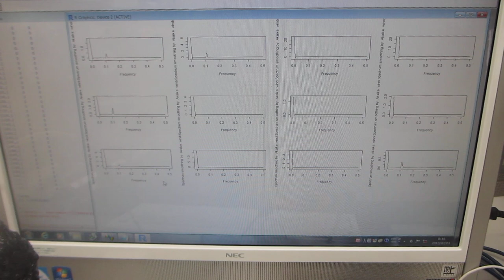超音波テスターを利用した、超音波の音圧データ解析・評価技術ーーオリジナル超音波検査システムの開発ーー（超音波システム研究所）